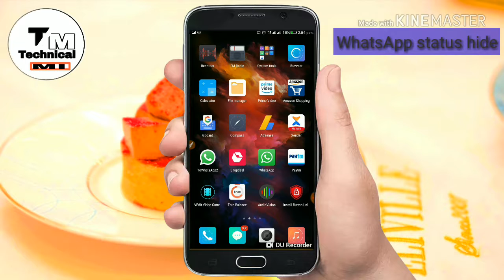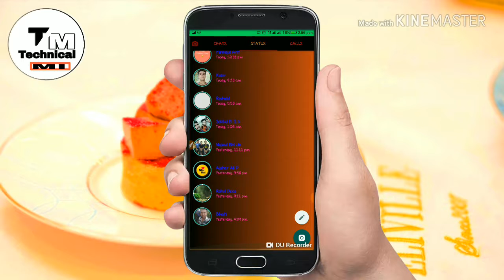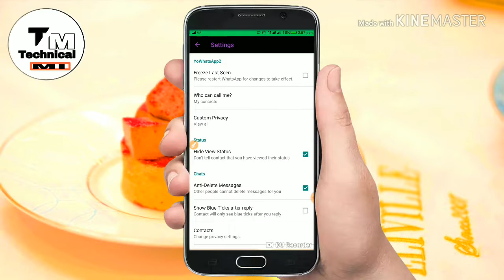How to WhatsApp status hide on // Hindi // {Technical-Mi}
If you like this video,
Share, comments...🎧🎧🎧

🙏yowhatsApp download link :Check out YoWhatsApp2!
Let's you change WhatsApp colors, themes, save stories and hide last seen!